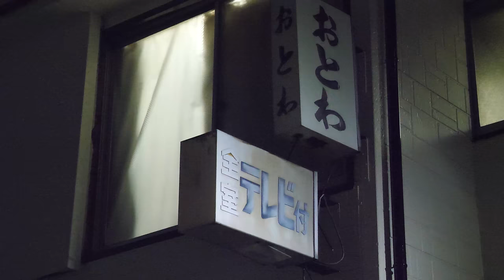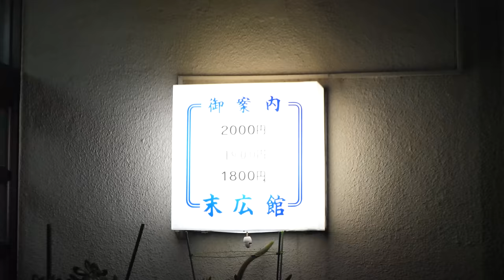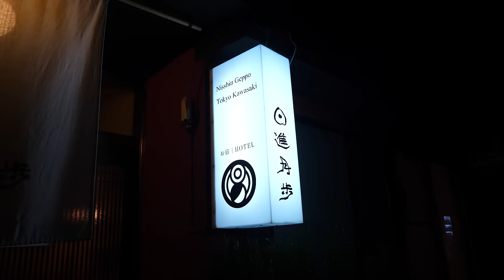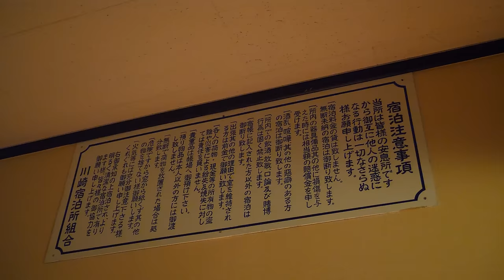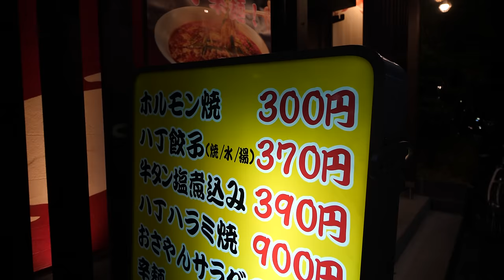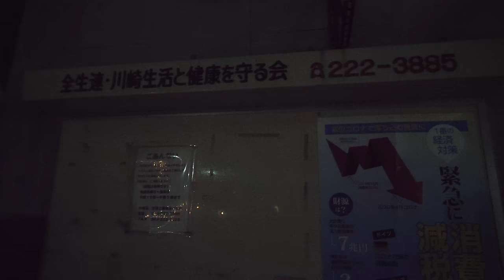【ドヤ街を体験】川崎の簡易宿泊所 「日進月歩」に宿泊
２０２０年８月２９日
日進月歩さんのご予約はこちらからどうぞ